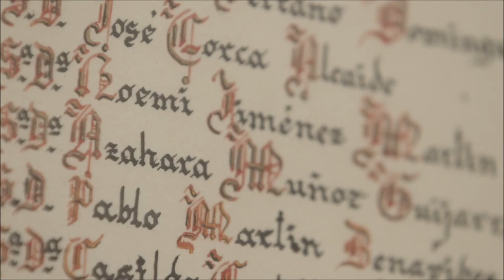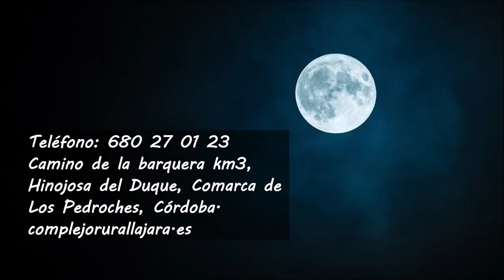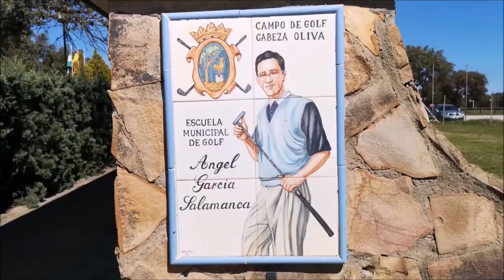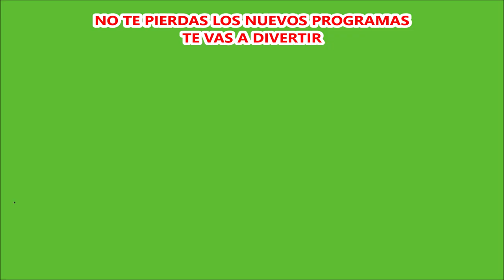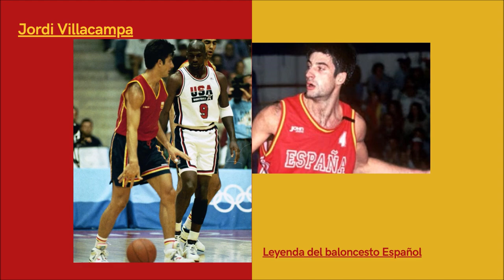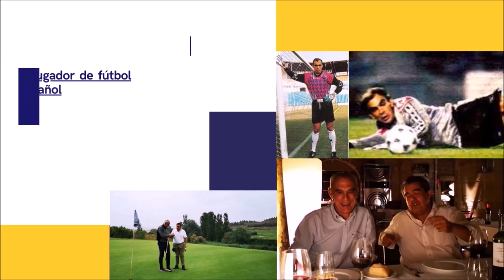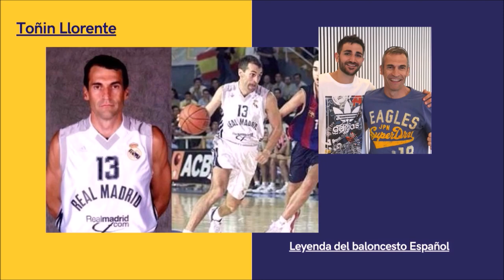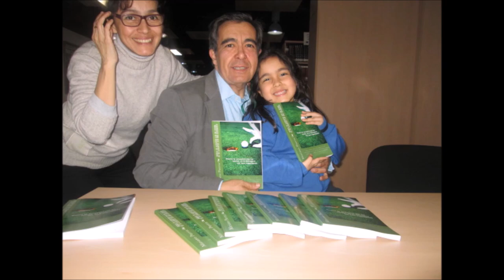SPORTS AND GOLF FOOTGOLF LA LUNA DE DOÑANA CON ENRIQUE CARABALLO Y CARLOS CALVO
• 5 años emitiendo
⚽🏌‍♂ 258 SPORTS AND GOLF, FOOTGOLF LA LUNA DE DOÑANA.
• ENRIQUE CARABALLO Y CARLOS CALVO
• Mariano Puerta Director y Propietario La Luna de Doñana, y Grupo CGyP

• Amenos
• Divertidos
• Vas a pasar un buen rato
📻 ¡¡Escuchar aquí!!